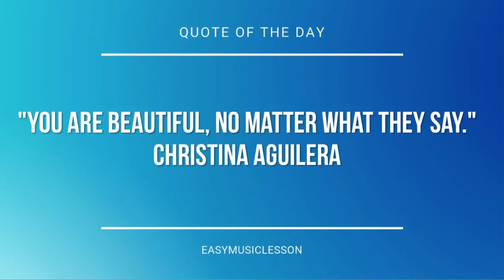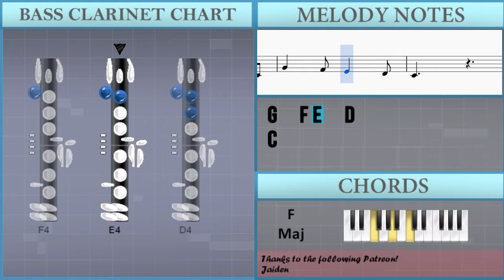How to play Row Row Row Your Boat by Eliphalet Oram Lyte on Bass Clarinet (Tutorial)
The easiest way to learn how to play Row Row Row Your Boat by Eliphalet Oram Lyte on the bass clarinet. It's a bass clarinet tutorial for Row Row Row Your Boat by Eliphalet Oram Lyte.

EasyMusicLesson teaches you to play the your favorite instrument, through easy and simple animation so that you too can learn how to play Row Row Row Your Boat by Eliphalet Oram Lyte on the bass clarinet easily. A bass clarinet tutorial with visual animation graphic.

Notes of the tutorial:
C4     C4
G4
C5 C5 C5 G4 G4 G4
E4 E4 E4 C4 C4 C4
G4   F4 E4   D4
C4
C4     C4
G4
C4